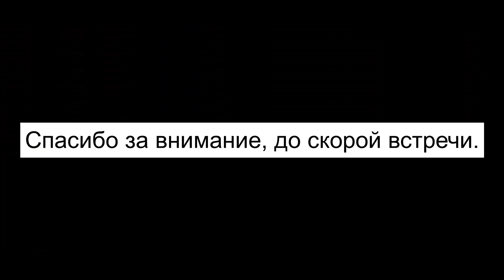Приспособление кондуктор для стамески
Я покажу как с помощью двух ровных брусков сделать кондуктор для зачистки гнезда и проушины.
Помочь каналу "Сергей Алексенцев - Мастерим из древесины" очень просто:
➎ ПОСМОТРИ остальные видео на канале "Сергей Алексенцев - Мастерим из древесины".
Я начинающий столяр любитель, применяю в работе как ручной инструмент, так и электро инструмент. В своей столярной мастерской мастерю небольшие изделия из древесины - табуретки, небольшие столы, рамки и другие изделия, рассказываю основы столярного дела, взятые мной из книг и журналов.
Из ручного инструмента пользуюсь стамесками, киянкой, ручной пилой японского типа, рубанками и другими измерительными инструментами. Из электроинструмента работаю погружной пилой с шиной, фрезером и торцовочной пилой. Делаю для работы различные приспособления которые помогают в работе и дают безопасность в труде.